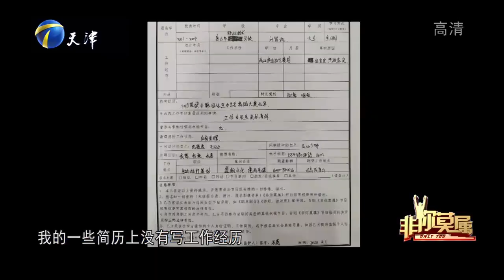35岁女孩自称多才多艺，空白简历引涂磊质疑不断丨非你莫属